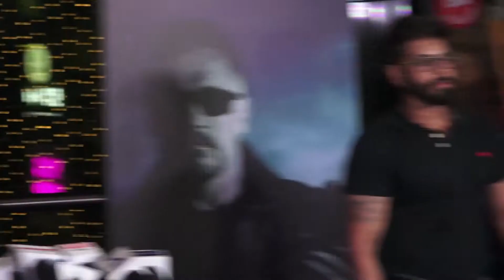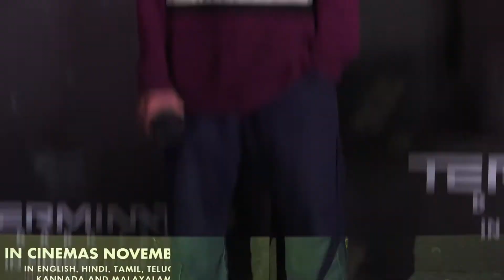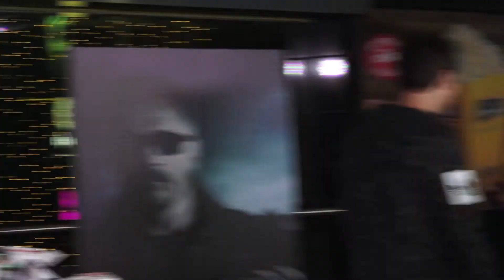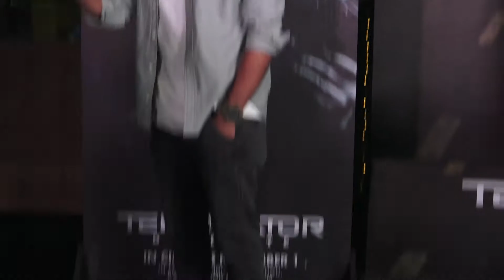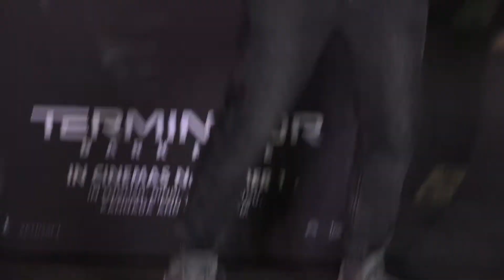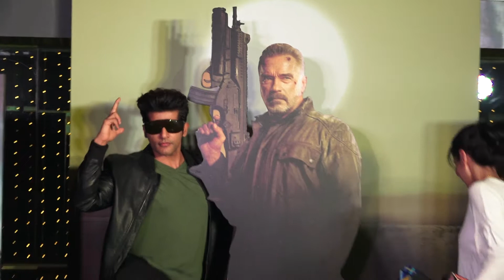Special Screening Of Film Terminator Dark Fate